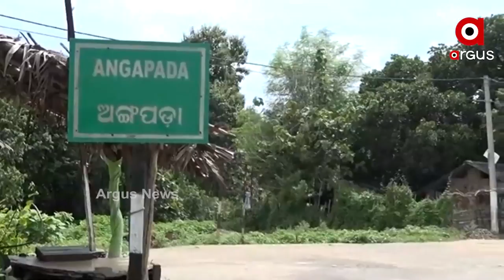ସହିଦ୍ ସଲାମ୍ : ସହିଦ୍ ଦେବାଶିଷ ସେଠୀ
ଅନୁଗୁଳ ଜିଲ୍ଲାରେ ଜନ୍ମ ହୋଇଥିଲେ ସୁଯୋଗ୍ୟ ପୁତ୍ର ଦେବାଶିଷ ସେଠୀ । ୨୦୧୬ ମସିହାରେ ଯୋଗ ଦେଇଥିଲେ ଦେଶ ସେବାରେ ।